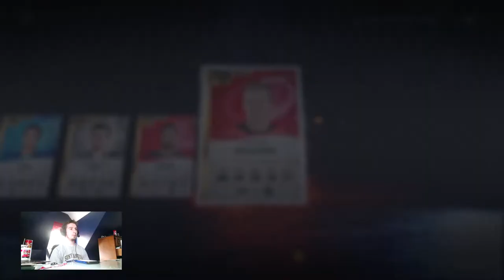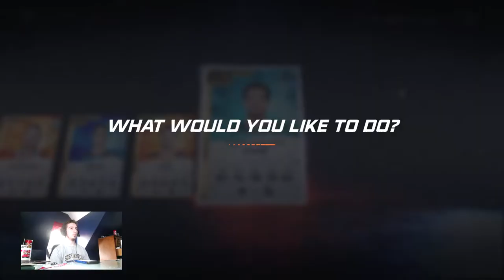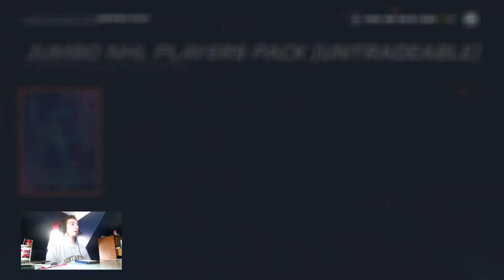NHL 20 HUT - HUT RIVALS AND HUT CHAMPS PACKS